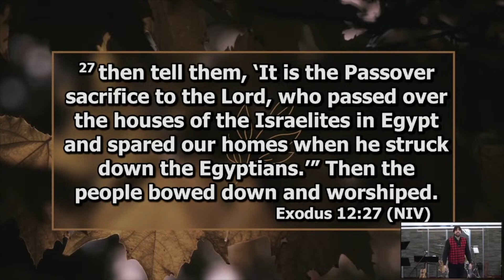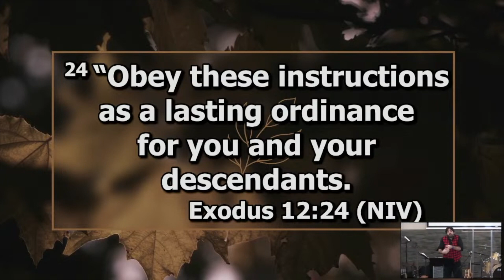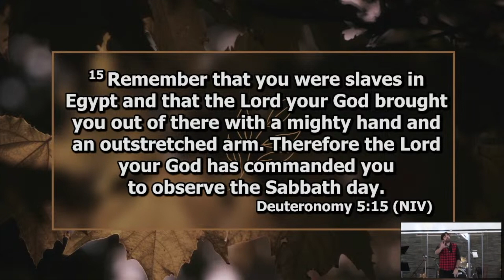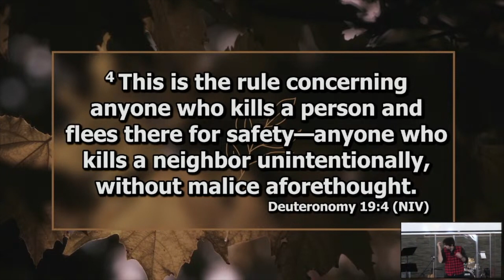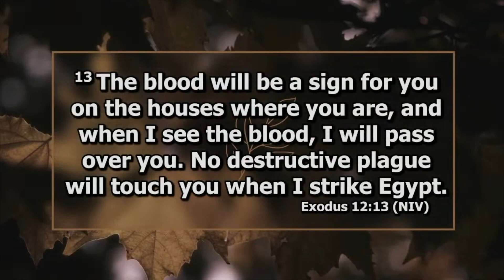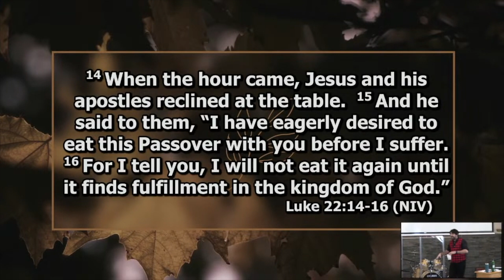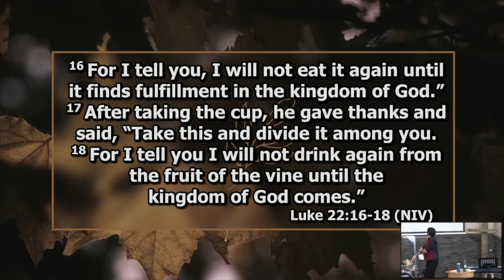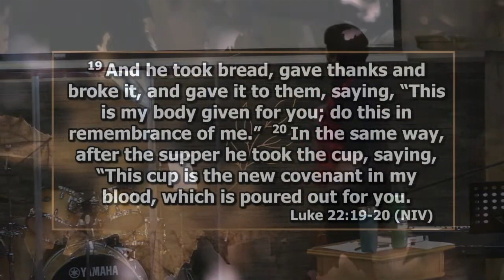Remember - Nov 12 2023 - Pr. John Boechat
Sunday Service at Lakeside Baptist Church, Kenora